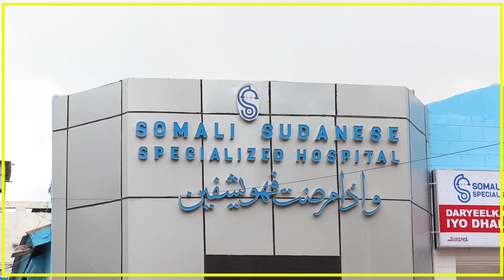GUDOOMIYAHA KMG AH EE GOLAHA SHACABKA OO KU DHAWAAQAY 10 XUBNOOD OO LOO XILSARAY DOORASHADA....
GUDOOMIYAHA KMG AH EE BAARALAMAANKA 11AAD OO KU DHAWAAQAY 10 XUBNOOD OO LOO XILSARAY DOORASHADA GUDOONKA GOALAH SHACABAKA